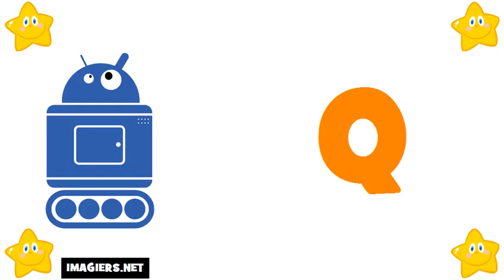เรียนภาษาฝรั่งเศส # ตัวอักษร ภาษาฝรั่งเศส